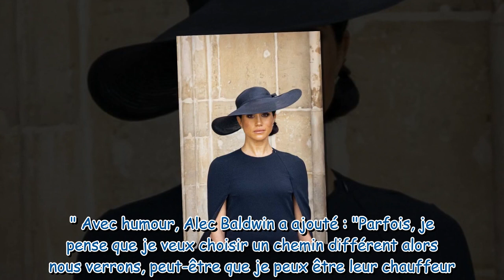Meghan Markle les épaules dénudées : la femme du prince Harry accusée d'avoir copié Kate Middleton